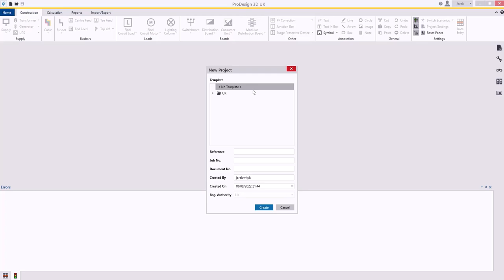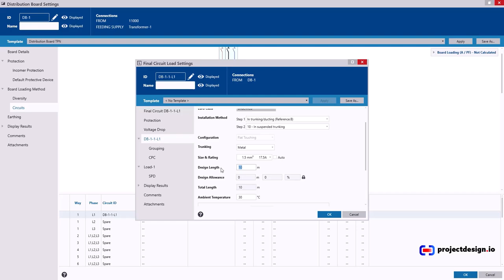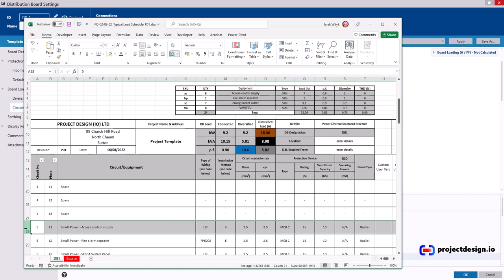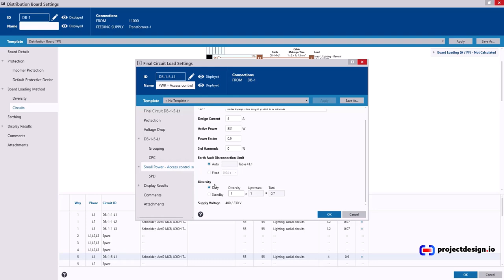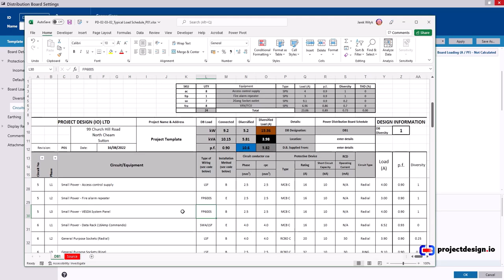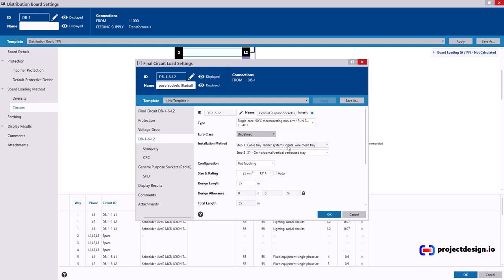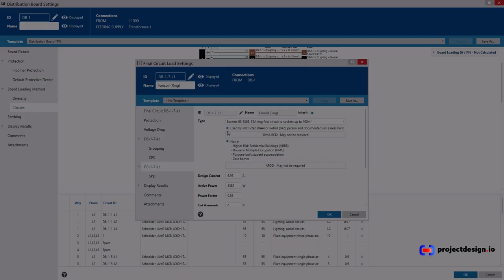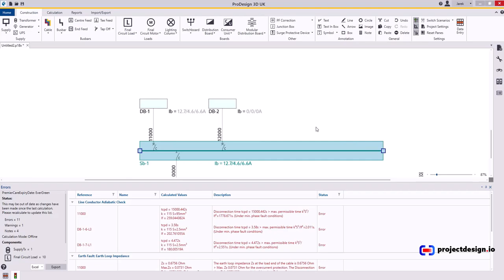PD 02 03 01 Essentials Build Simple electrical system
Trimble ProDesign Introduction Training course

Watching this video will teach you how to put together an easy electrical system.